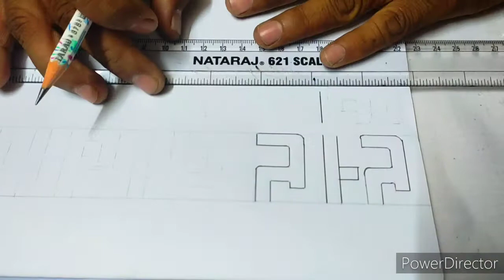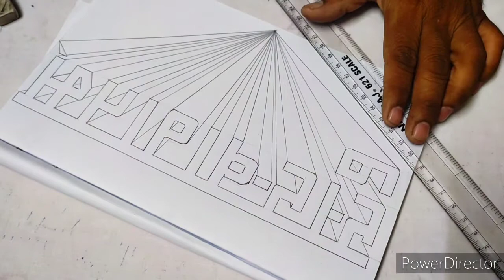How to make drawing art name," swagatam"